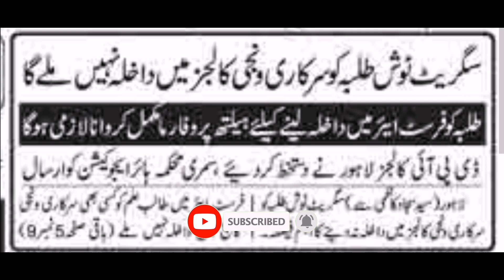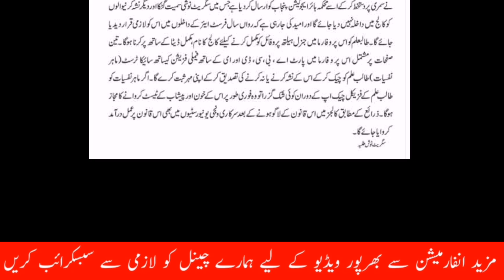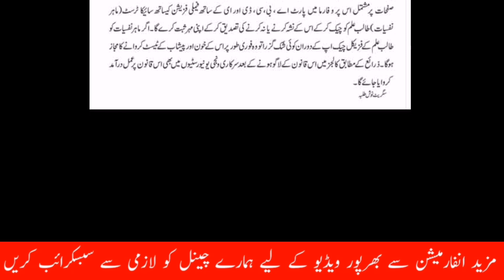New Instructions Regarding Admission For College Students | Intermediate Admission 2020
Students Will Not Be Admitted To Govt and Private Colleges | New Instruction For Colleges Students

In this channel i will share informative videos on every topic like Education,Technology, Current Affairs, legal issues, political emerging situation world wide and resolution thereof. This channel will not be limited to any topic rather it will turn into a solution to your daily life issues. Correctness of information is guaranteed.
I don't  believe in promises but can definitely committed to do some professional stuff in every department.